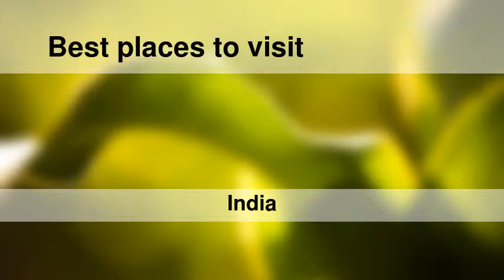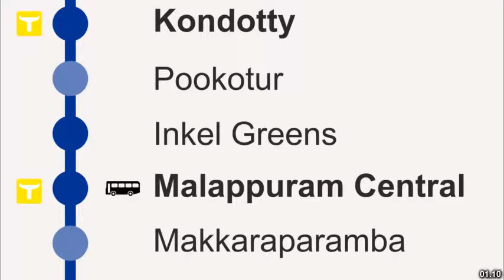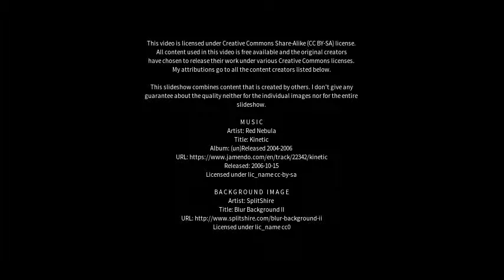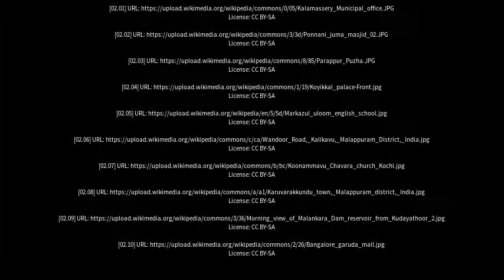Best places to visit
Best places to visit - Manjeri (India) Best places to visit - Slideshows from all over the world - City trips, nature pictures, etc.